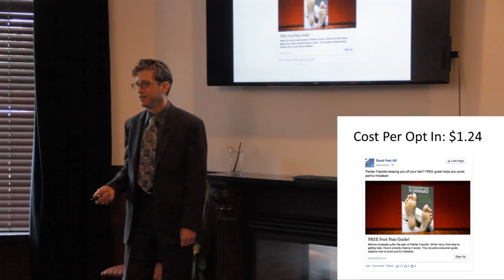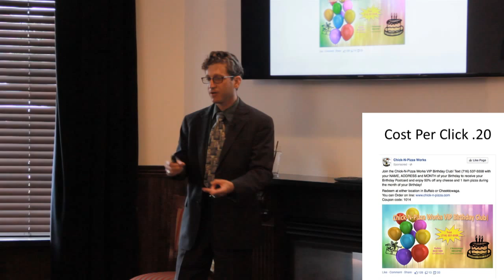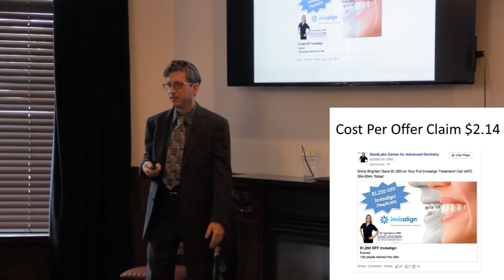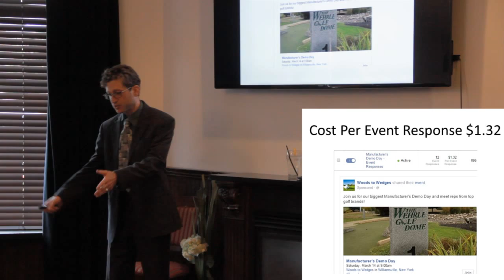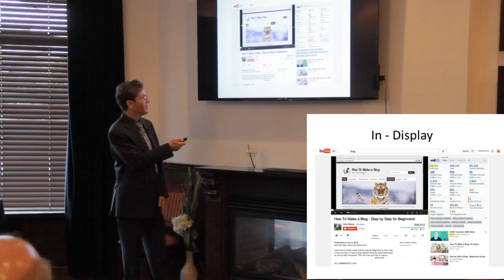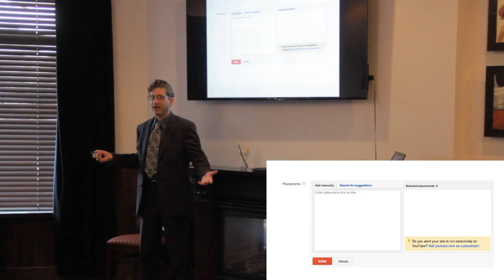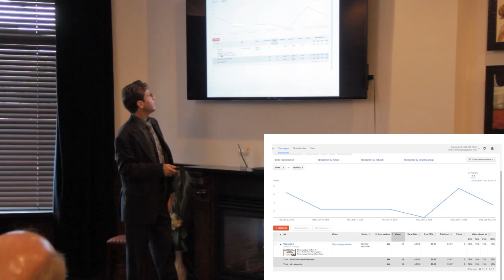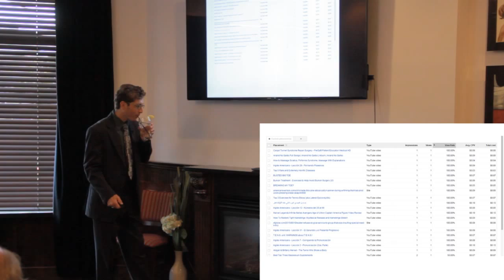June Mastermind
founder Nationally Recognized Done For You Direct Response Marketing Expert & Five Time Best-Selling Author Seth Greene shares what's working in social media in 2015